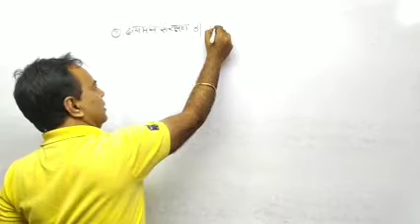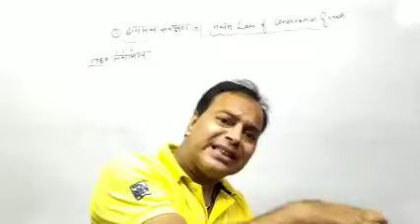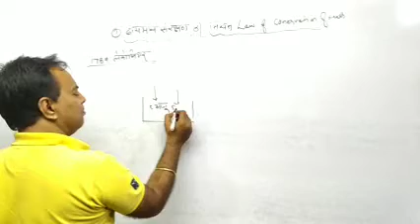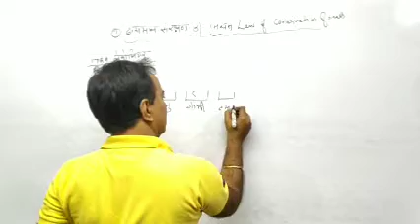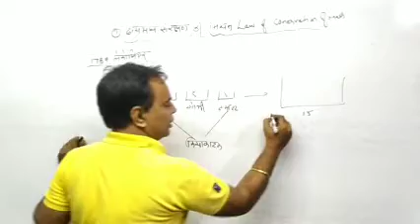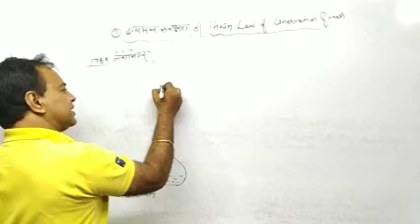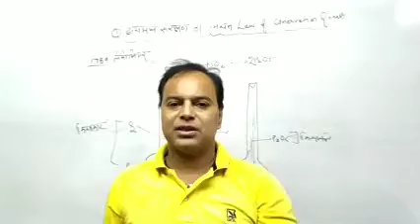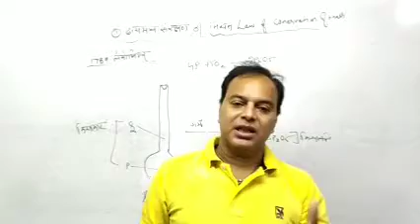Chap 01 Lec 03 LAW OF CONSERVATION OF MASS ( द्रव्यमान सरंक्षण का नियम )